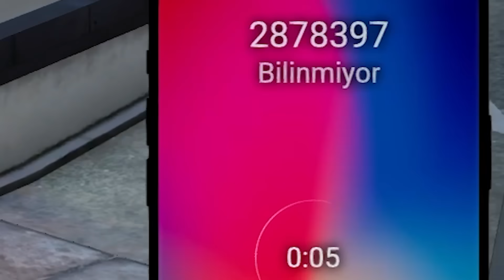SEVGİLİMİ ALDATIRKEN YAKALANDIM !! GTA 5 GERÇEK HAYAT #4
► Arkadaşlar bu banın üzerine moral motivasyon için bi like ve yorum atarsanız sevinirim